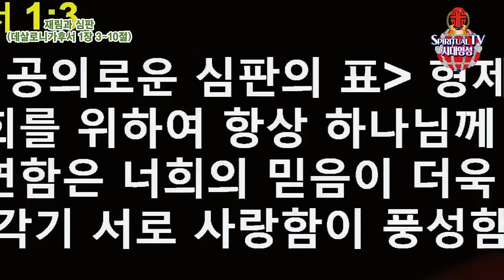허봉랑 선교사님, 재림과 휴거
집회 문의 및 신앙 상담